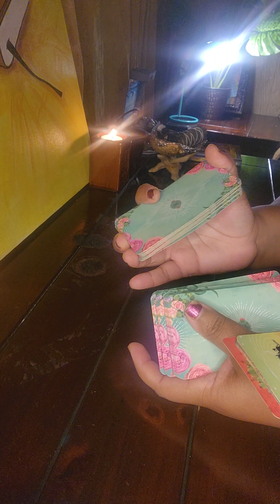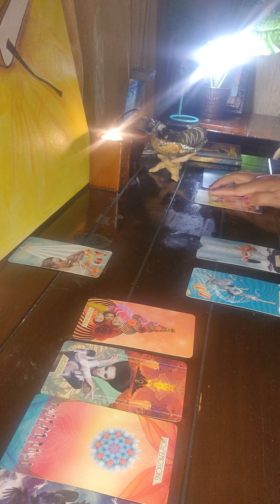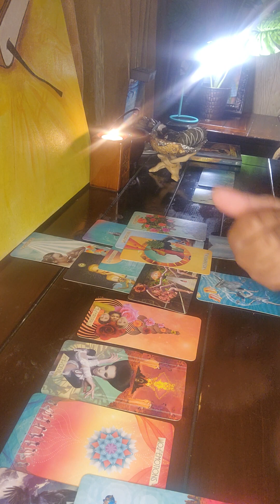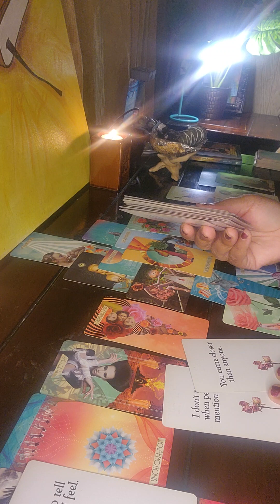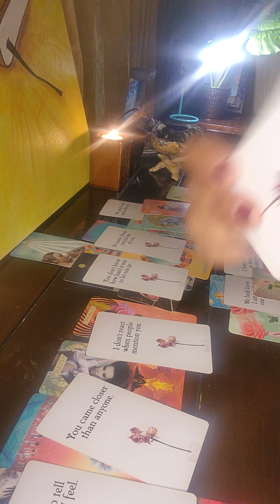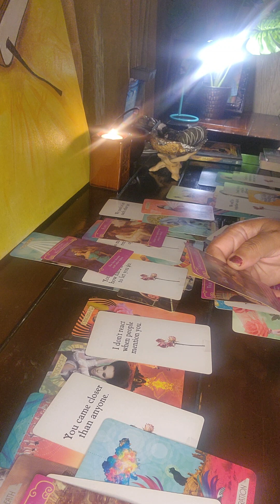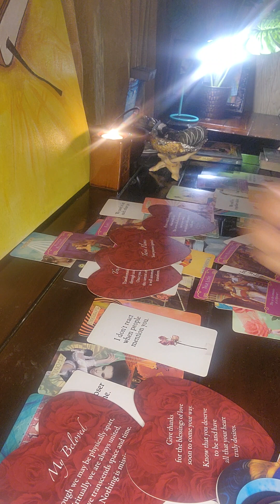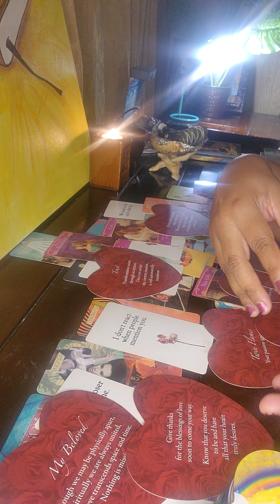DM 📚: Planning 📆correctly will make all the difference in this situation💗💗💗